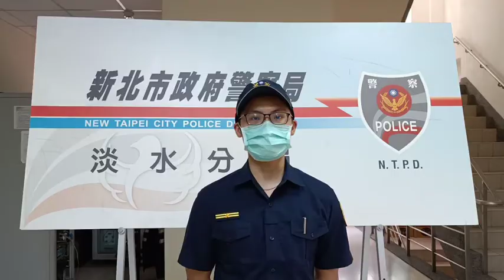曳引車與自小客車擦撞 駕駛命大均未受傷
新北市淡水區淡金路與北新路口7日上午發生一起車禍，淡水警分局於6時50分許接獲報案後立即派員前往處理，初步了解，係49歲楊姓男子駕駛曳引車於淡金路往台北方向行駛內側車道，接近事故路口時，疑似因為要變換至中線車道，不慎擦撞前方64歲朱姓男子駕駛的自小客車，導致朱男車輛失控撞擊分隔島後，停到對向車道。
淡水警分局表示，整起事故雙方駕駛均未受傷，亦無酒駕情形，詳細肇事原因及責任歸屬將深入調查釐清。